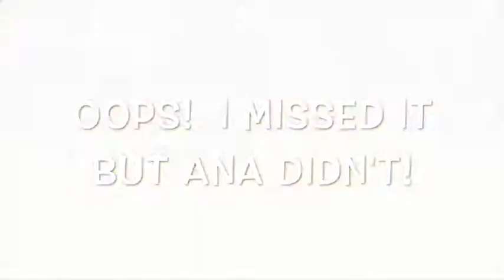Ana Wood ABSH 2017 tournament highlights